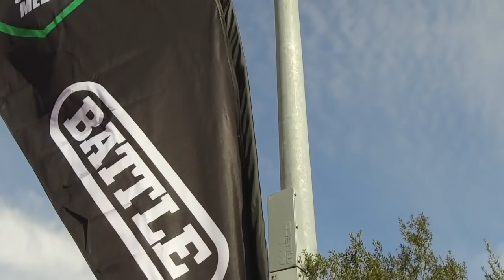6'3 8th grade QUARTERBACK already has D1 scholarships *CRAZY* talented - Maalik Murphy (CA)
6'3 8th grade Quarterback already has D1 Scholarships *CRAZY* talented - Maalik Murphy (CA)